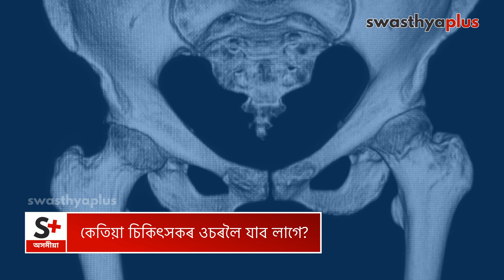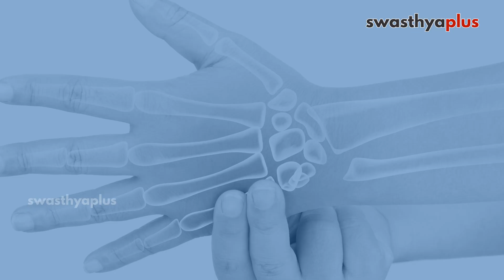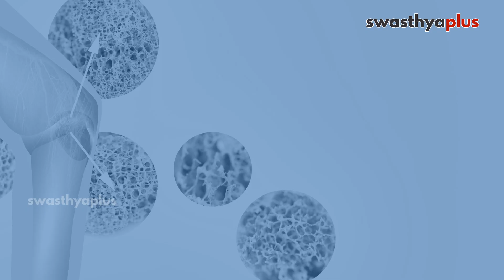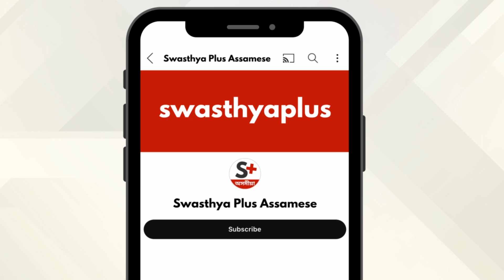হাড়ভঙা: লক্ষণ আৰু চিকিৎসা | Treatment of Bone Fractures, in Assamese | Broken Bone | Dr Adam Ali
ভাঙন হ’ল ব্ৰেক, সাধাৰণতে হাড়ত। যদি ভঙা হাড়ে ছালত বিন্ধি পেলায় তেন্তে ইয়াক মুকলি বা যৌগিক ভাঙন বোলা হয়। সাধাৰণতে গাড়ী দুৰ্ঘটনা, পতন বা খেলত আঘাত পোৱাৰ বাবে ভাঙন ঘটে। গতিকে, হাড়ভঙাৰ লক্ষণ কি আৰু ইয়াৰ চিকিৎসা কেনেকৈ কৰিব পাৰি? অস্থিৰোগ বিশেষজ্ঞ ডাঃ আদম আলীৰ পৰা অধিক জানো আহক।

এই ভিডিঅ'টোত,

ফ্ৰেক্টৰ কি? (0:00)
ভাঙি যোৱাৰ লক্ষণ কি কি? (1:04)
কেতিয়া চিকিৎসকৰ ওচৰলৈ যাব লাগে? (3:02)
হাড়ভঙাৰ চিকিৎসা কেনেকৈ কৰিব? (5:33)
ফ্ৰেক্টৰৰ সৈতে কৰিব আৰু নকৰিব (10:02)
আপুনি সুস্থ হ'বলৈ কিমান সময় লাগে? (12:55)
আপুনি কেনেকৈ হাড়ভঙা ৰোধ কৰিব পাৰে? (15:12)

Fractures range from small cracks to complete breaks and can occur in any bone. What care should we take? How long does it take to heal? Let's know more about how we can manage our daily activities with a fracture from Dr Adam Ali, an Orthopaedist.

What are Fractures? in Assamese (0:00)
Signs of Fracture, in Assamese (1:04)
When should you consult a doctor? in Assamese (3:02)
Treatment of Fracture, in Assamese (5:33)
What to do & what not with Fractures? in Assamese (10:02)
How long does it take to recover from Fracture? in Assamese (12:55)
Prevention of Fractures, in Assamese (15:12)